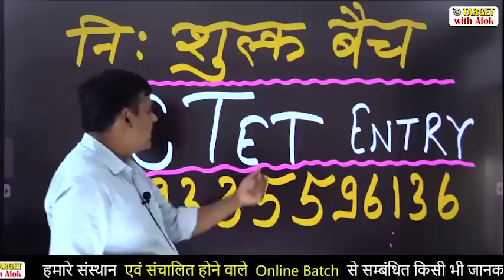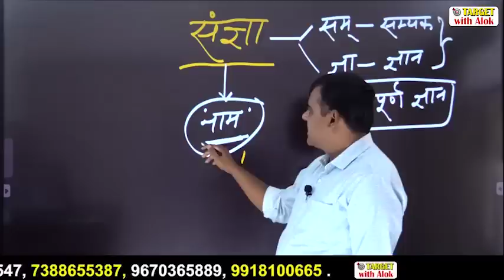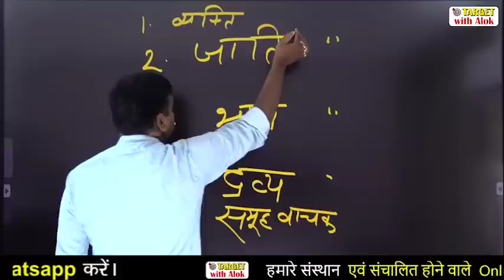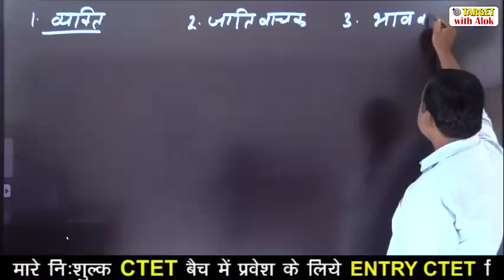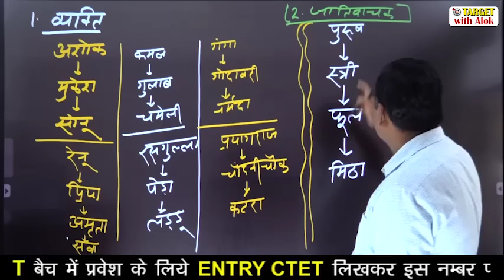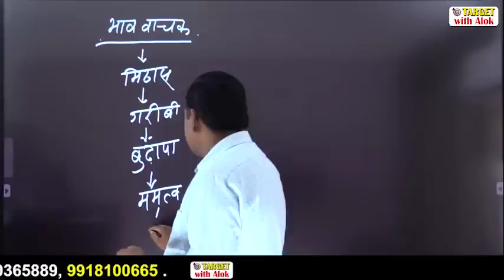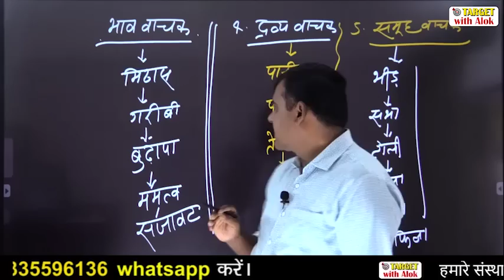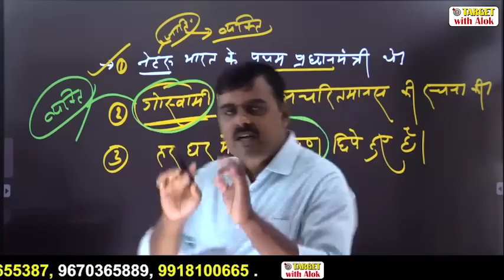CTET - 2020 || Hindi - पूरा कोर्स निःशुल्क है, ज्वाइन करने के लिए अभी Whatsap करें- 9335596136